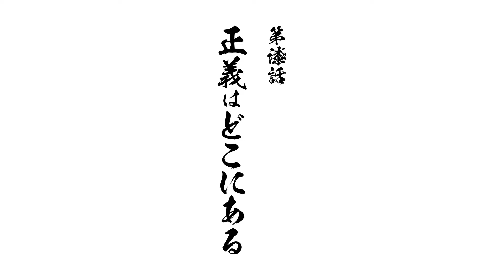Shinobi no Ittoki Episode 7 Preview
Synopsis: After surviving an attack from the rival Kouga clan, Ittoki Sakuraba, an ordinary boy, discovers that he is the 19th heir of the Iga ninja. Ittoki learns to become an Iga clan ninja and joins the war between the Iga and Kouga clans.